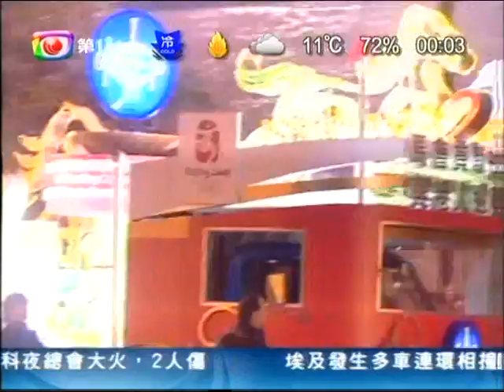[新聞](2008-02-07)年初一新聞(第6段)